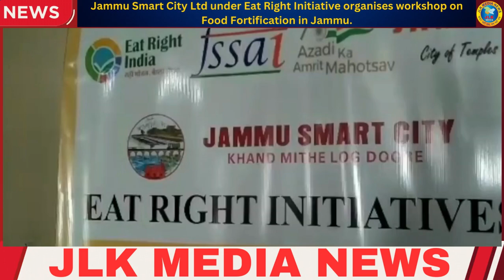JLKMEDIA Jammu Smart City Ltd under Eat Right Initiative Organises workshop on food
JLKMEDIA Jammu Smart City Ltd under Eat Right Initiative organises workshop on food fortification in Jammu.